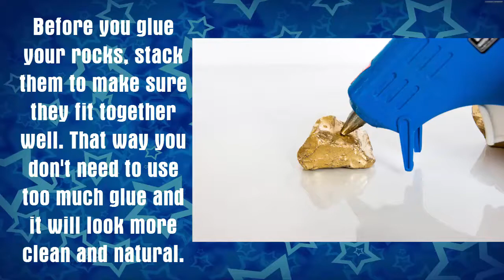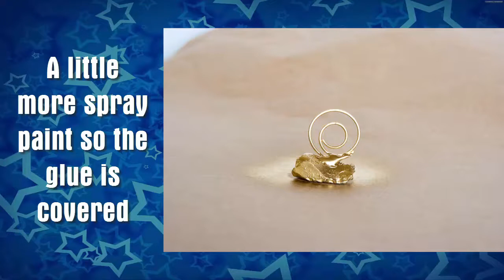How To Make Golden Nugget Photo Holder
MAKE A GOLD NUGGET ! From Fine Gold. ask Jeff Willliams
Automatic Gold Nugget Farm with Zombie Pigmen Minecraft Tutorial (Works in 1.8)
DIY Rock & Wire Photo Holders | Kin Collab | Sea Lemon
TJs How-To Make Fake Gold Nuggets
How to Make a Wire Wrapped Heart Photo Holder for Home Decoration
How to Make a Cheap Photo Holder
Picture Framing : How to Make a Picture Frame Look Antique
How to make a picture frame look antique
How to make a cardboard cardstand
How To Create Photo Frame From Foam Board - DIY Crafts Tutorial - Guidecentral
how to make photo album easily at home
Newspaper PhotoFrame Tutorial
Golden Nugget Photo Holder